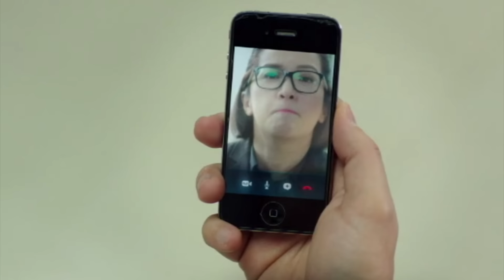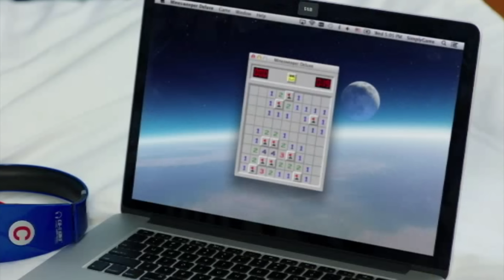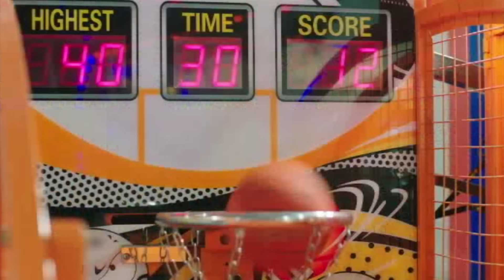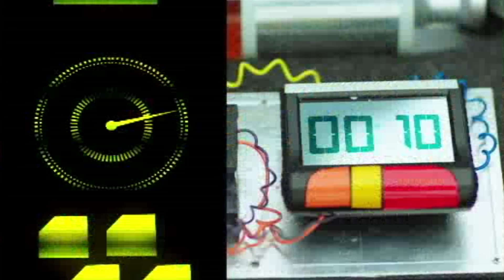The Amazing Praybeyt Benjamin | Vice Ganda, Bimby Aquino-Yap, Alex Gonzaga | Supercut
Now a national hero, Benjie is back to face a new threat in "The Amazing Praybeyt Benjamin"!